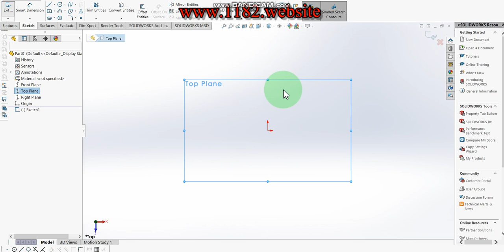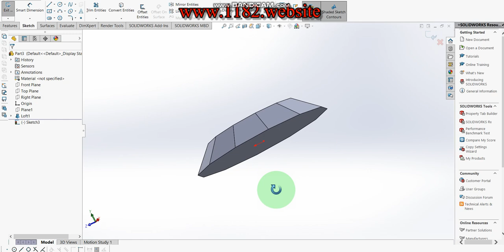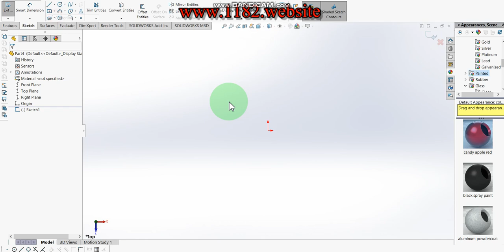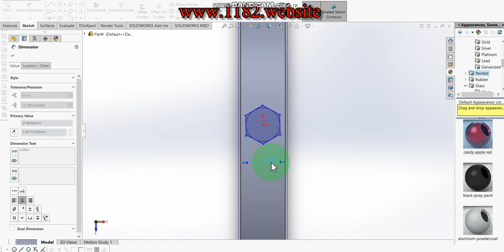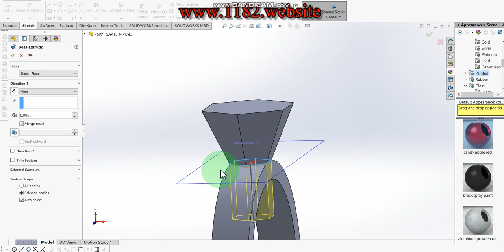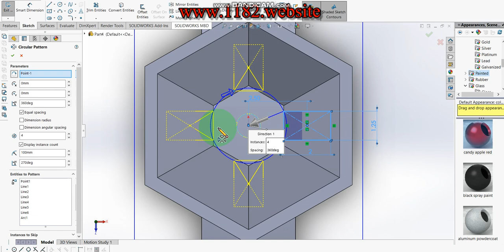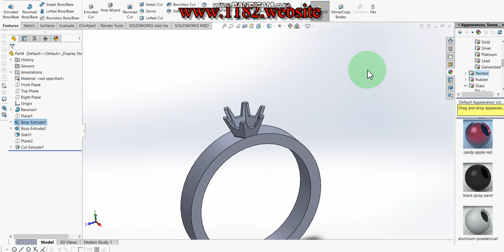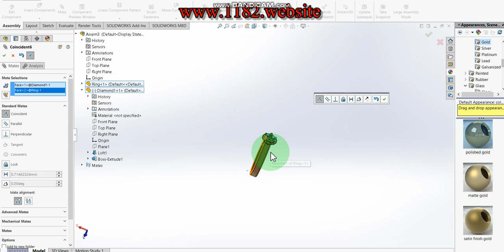How to make diamond ring in solidworks?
Hello friends, today I will be showing how to make a 3D Diamond Ring in Solidworks.  This tutorial explains it step by step in detail so it is easy to follow at any level.